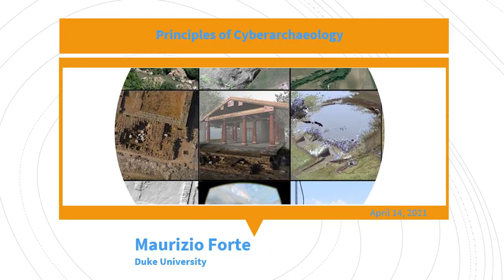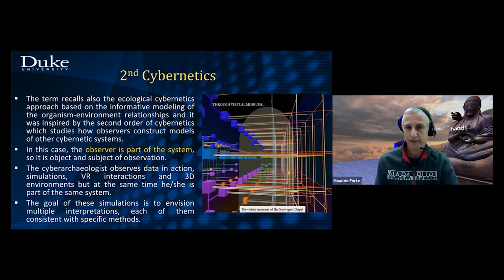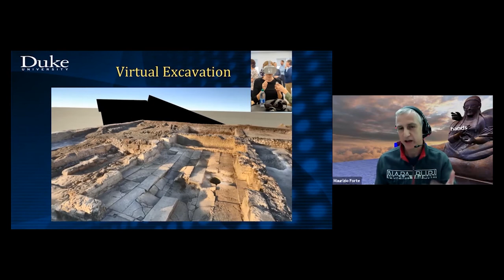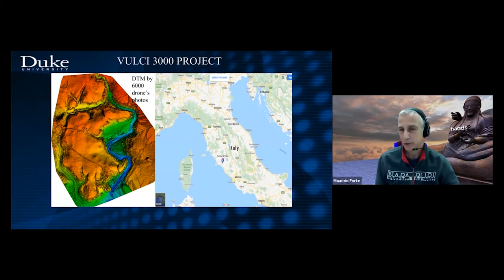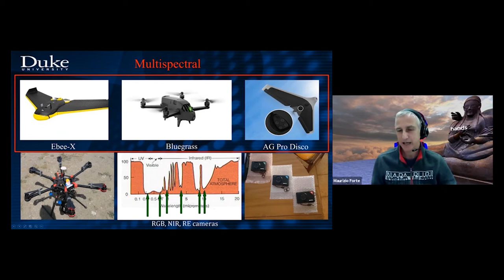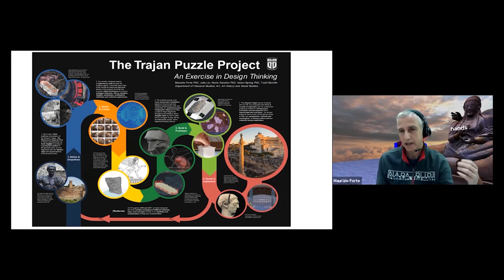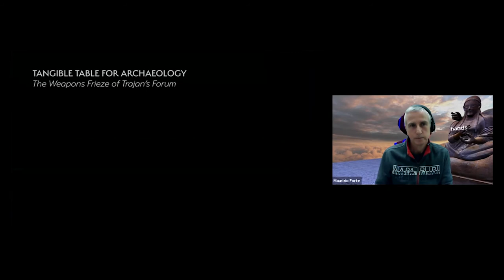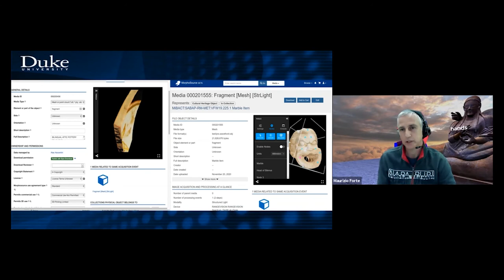Maurizio Forte, Principles of Cyberarchaeology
Seminar delivered in English by Maurizio Forte (Duke University) on April 14, 2021 held ON LINE within the VeDPH seminar series in Digital and Public Humanities spring term February-May 2021.

Maurizio Forte, PhD, is William and Sue Gross distinguished Professor of Classical StudiesArt, Art History, and Visual Studies, Bass Chair and Director and founder of the DIG@Labat Duke University. His main research topics are: classical archaeology,digital archaeologyand neuro-archaeology.He was professor of World Heritage at the University of California, Merced, (School of Social Sciences, Humanities and Arts)and Director of the Virtual Heritage Lab. He was Chief of Research at CNR (Italian National Research Council) of “Virtual Heritage: integrated digital technologies for knowledge and communication of cultural heritage through virtual reality systems”. He received his bachelor’s degree in Ancient History (archaeology), and a Diploma of specialization in Archaeology, from the University of Bologna, and his PhD in Archaeology from the University of Rome “La Sapienza”. He has coordinated archaeological fieldwork and research projects in Italy as well as Ethiopia, Egypt, Syria, Kazakhstan, Peru, China, Oman, India, Honduras, Turkey, USA and Mexico. Since 2014 he is director of the Vulci 3000 Project. He is editor and author of several books including “Virtual Archaeology” (1996), Virtual Reality in Archaeology (2000), “From Space to Place” (2006), “Cyberarchaeology (2012), Digital Methods and Remote Sensing in Archaeology, Digital CitiesbetweenHistory and Archaeology and he has written more than 200 scientific papers.

ABSTRACT: Cyber-Archaeology is a branch of archaeological research concerned with the digital simulation and investigation of the potential past. The term recalls the ecological cybernetics approach based on the informative modeling of the organism-environment relationships. More specifically, it aims to investigate the past through the interaction with multimodal simulation models of archaeological datasets in different areas of knowledge. The cognitive-interpretive process is accomplished through an interaction-feedback loop in a virtual reality environment, following a non-linear learning path. This process allows for the formation and validation of scientific theories about archaeological contexts and material cultures. Cyberarchaeology has actually revolutionized modern archaeology throughout the use of massive digital recording, virtual simulation, data curation and digital transmission. This work can be seen at the intersection between empiricism and simulation. Empiricism by developing tools for data capture and autoptic evaluation in the field, simulation in relation to data processing and modeling in labs and virtual environments. Along with the functionality of VR to enable unique ways to integrate spatial maps and VR renderings through a series of virtual models, a second functionality deals with the ability to find relationality between many different digital media artifacts. Here contemporary search mechanisms and annotation methods enable new forms of interactive juxtaposition of diverse media elements in virtual domains. Therefore. interpretation in cyberarchaeology is characterized by multivocality, collaborative work, networking, new digital media and open digital narratives; it is a fluid and open process. What shall archaeologists do with these kind and amount of data? How can we deal with this hyper-accuracy? What beyond a 3D model? How can we codify and transmit this knowledge to the future?

Organizers: Venice Centre for Digital and Public Humanities, Department of Humanities (Ca' Foscari University of Venice)

Greetings and Introduction: 00:00:00 - 00:03:18
Presentation 00:03:18 - 00:44:39
Discussion and final greetings 00:44:39 - 01:34:02